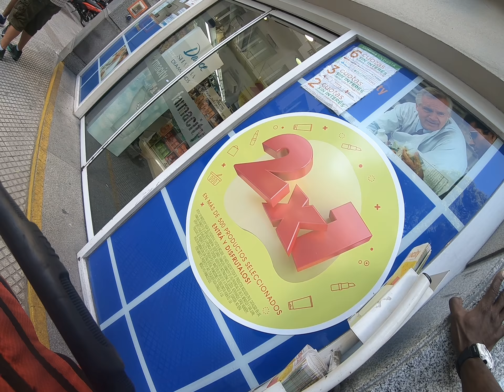Purchasing water to give out to those less fortunate March 5, 2018